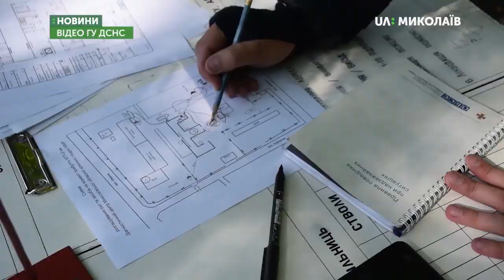На території лікарні відбулись навчання рятувальників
На території Миколаївської обласної клінічної лікарні Миколаївської міської ради  відбулись навчання. Рятувальники відпрацьовували дії  підрозділів на випадок пожежі.
За легендою, внаслідок короткого замикання електропроводки в палаті №1 на другому поверсі гастроентерологічного відділення виникла пожежа та сталося щільне задимлення в коридорах з першого по третій поверх.
Від ДСНС до навчань залучали шість автомобілів та 21 рятувальника
Автор: Н.Булах
Відео: ДСНС